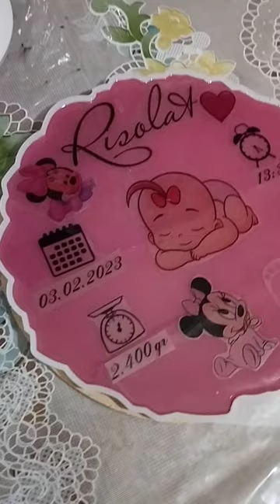resin art metrika resin diy layfxak mold master klass